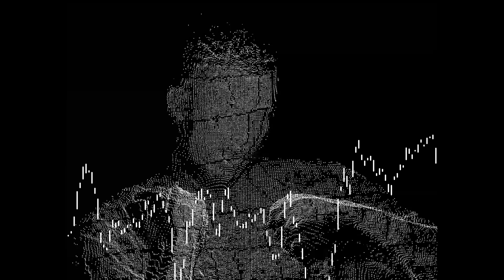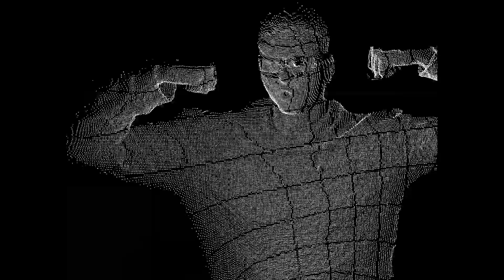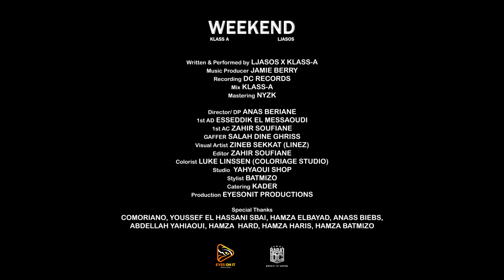LJASOS. KLASS-A - WEEKEND - ( OFFICIAL MUSIC VIDEO 2022 )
Written & Performed by : LJasos x Klass-A ( prod by. Jamie Berry )

Director/DP : Anas berian
1st AD : Esseddik El messaoudi
1st AC : soufian zahir
Gaffer : Salah dine ghriss
Visual artiste : Zineb sekkat
Art direction : Anas berian
Editor : zahir soufian
Colorist : Luke linssen ( coloriage studio )
Studio : yahyaoui shop
Stylist : Batmizo

Music producer : Jamie berry
Recording Label : DC RECORDS
Mixed by : Klass-A ( DC RECORDS )
Master by : Nyzk

Thanks to our team ( RABAT DC TEAM )

Connect with LJasos